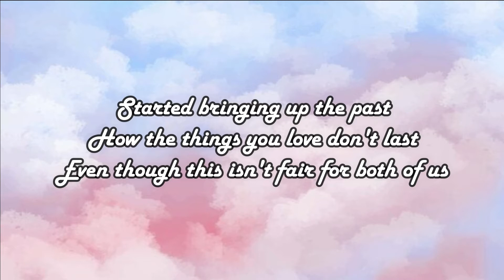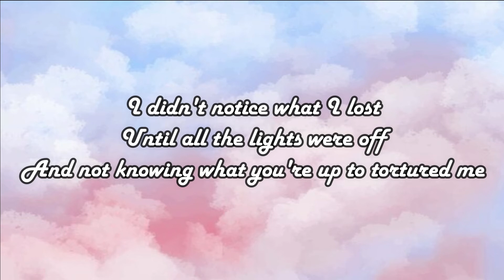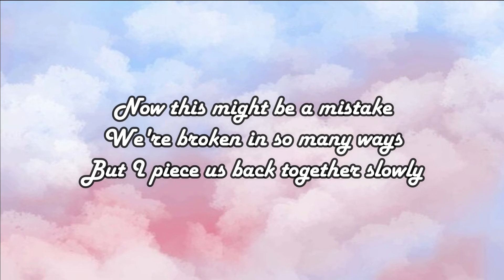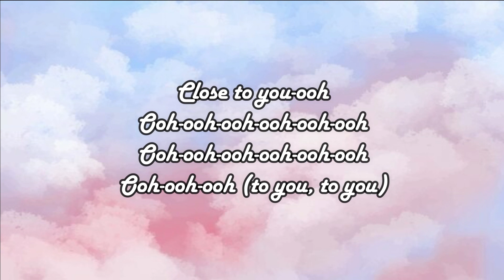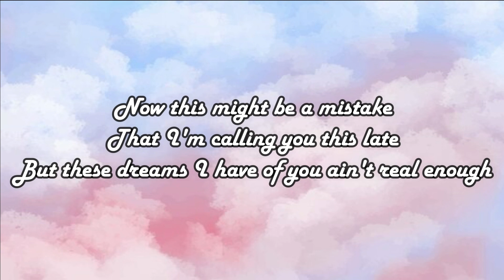Minefields - Faouzia & John Legend (Lyrics)